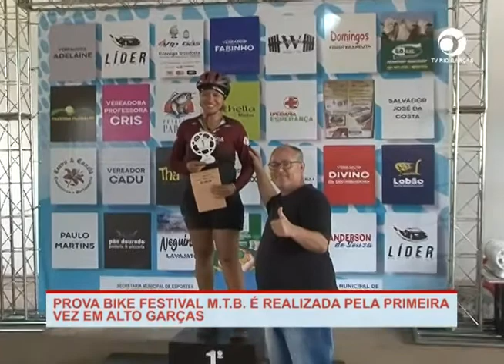PROVA BIKE FESTIVAL M.T.B É REALIZADA PELA PRIMEIRA VEZ EM ALTO GARÇAS